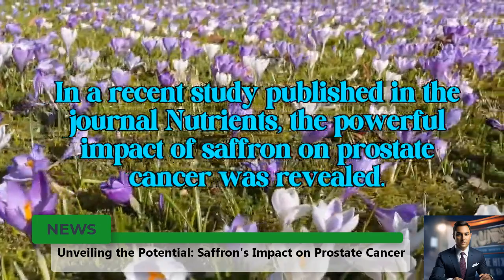🔥 ⇨ 3 POSITIVE News about PROSTATE ADVANCES 2024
Source:
Unlocking the Potential of Carnosine in Prostate Cancer Treatment